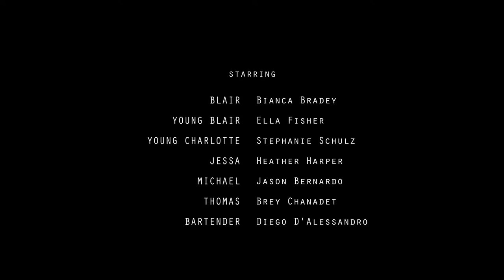Snares of the Devil : Episode 4